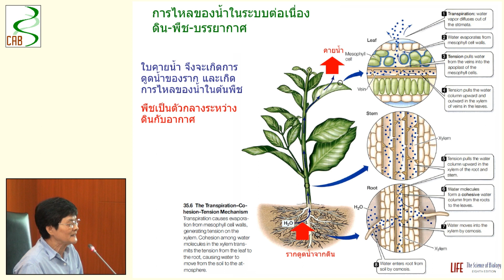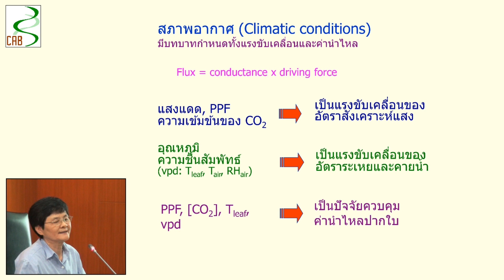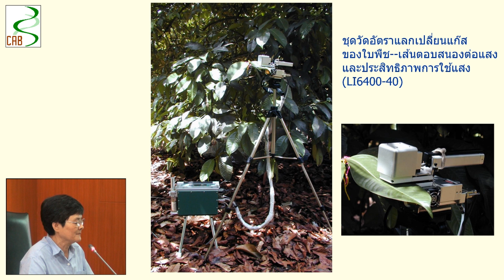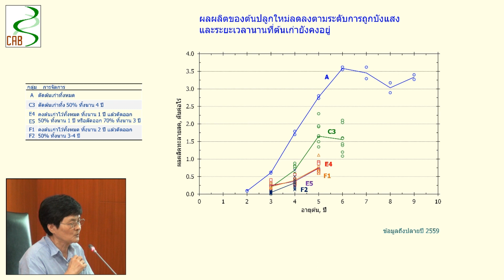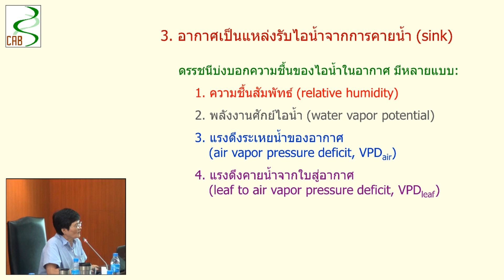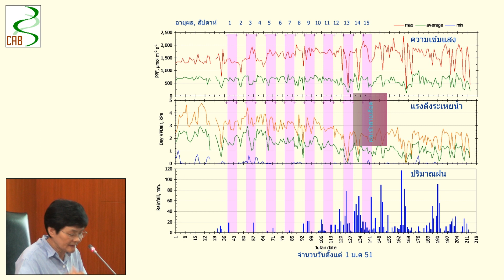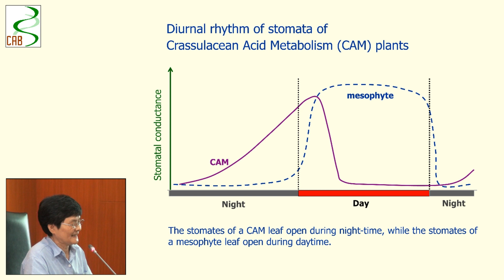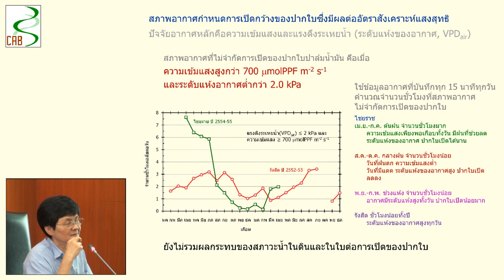สภาพแวดล้อมกับพืช ตอนที่ 1 - หลักการ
โดย ศ.ดร. สุนทรี ยิ่งชัชวาลย์
นักวิจัย ศูนย์เทคโนโลยีชีวภาพเกษตร

ณ ห้องประชุม ศูนย์เทคโนโลยีชีวภาพเกษตร